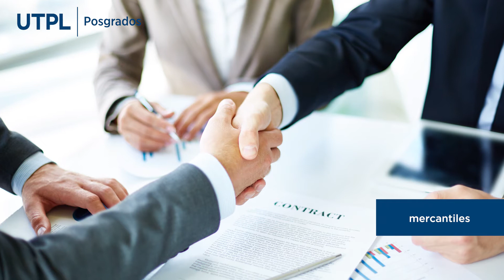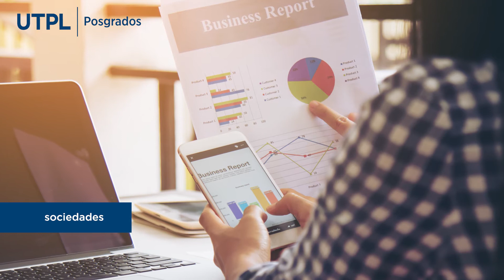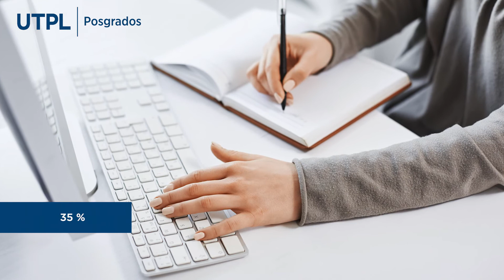Derecho de los Negocios : Bienvenida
Maestría en administración de empresas con mención en innovación.